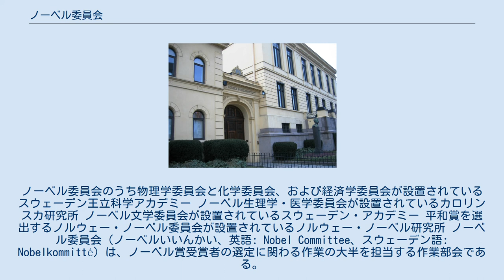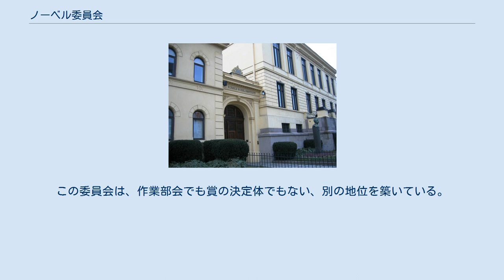ノーベル委員会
ノーベル委員会のうち物理学委員会と化学委員会、および経済学委員会が設置されているスウェーデン王立科学アカデミー ノーベル生理学・医学委員会が設置されているカロリンスカ研究所 ノーベル文学委員会が設置されているスウェーデン・アカデミー 平和賞を選出するノルウェー・ノーベル委員会が設置されているノルウェー・ノーベル研究所 ノーベル委員会（ノーベルいいんかい、英語: Nobel Committee、スウェーデン語: Nobelkommitté）は、ノーベル賞受賞者の選定に関わる作業の大半を担当する作業部会である。
ノーベル賞の各部門に対応して5つのノーベル委員会がある。
 ノーベル委員会のうち4つの委員会（物理学、化学、生理学・医学、文学）は、それぞれの賞の授与機関（スウェーデン王立科学アカデミー、カロリンスカ研究所、スウェーデン・アカデミー）内に設置された作業部会である。
これら4つのノーベル委員会は受賞者を提案するだけで、最終的な決定は各機関の会合で採択される。
この会合は、物理学賞、化学賞、文学賞の場合はアカデミーの全会員から、生理学・医学賞の場合は50人のメンバーからなるカロリンスカ研究所ノーベル会議で構成される。
 5つ目のノーベル委員会はノーベル平和賞を担当するノルウェー・ノーベル委員会である。
この委員会は、作業部会でも賞の決定体でもない、別の地位を築いている。
 なお、ノーベル経済学賞は正式にはノーベル賞の一部ではないため、スウェーデン王立科学アカデミーに設置されている経済学賞の選考委員会（アルフレッド・ノーベル記念経済学賞委員会）はノーベル委員会ではないが、受賞者の選考と決定はノーベル賞に準じて行われる。